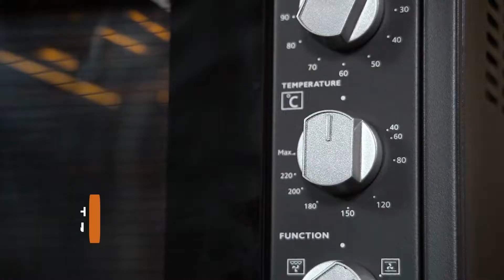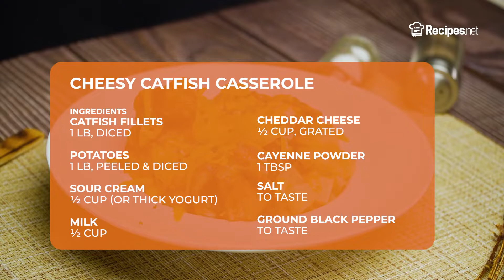Oven-Baked CHEESY CATFISH CASSEROLE | Recipes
Load up your typical casserole dish with something unique and absolutely tasty and try out this cheesy catfish recipe! This filling casserole is also packed with cheese and potatoes and only takes half an hour of baking!

🔴 Check the full recipe on how to make Cheesy Catfish Casserole

Ingredients:
1 lb catfish fillets, diced
1 lb potatoes, peeled and diced
½ cup sour cream or thick yogurt
½ cup milk
½ cup cheddar cheese, grated
1 tbsp cayenne powder

⬇️ How to make Cheesy Catfish Casserole ⬇️
0:10 Preheat oven to 400 degrees F and grease a baking dish with cooking spray.
0:17 Combine the catfish and potatoes in a large mixing bowl.
0:22 Sprinkle cayenne powder then season with salt and pepper. Toss to combine and set aside.
0:32 In a large bowl, combine thick yogurt or sour cream and milk. Stir until evenly incorporated.
0:38 Transfer the seasoned catfish and potatoes into your greased baking casserole then pour your sour cream mixture over the catfish and potatoes.
0:42 Sprinkle cheddar cheese on top.
0:46 Bake for about 30 minutes or until the top of the fish is golden brown, and the potatoes are cooked through.
0:55 Garnish with roughly 1 tablespoon of parsley and serve immediately!